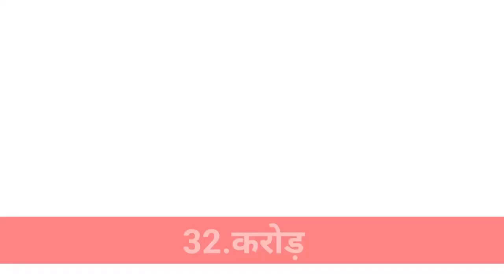Prem geet 3 | Pradeep Khadka | Pradeep Khadka interview | Prem geet 3 hindi news